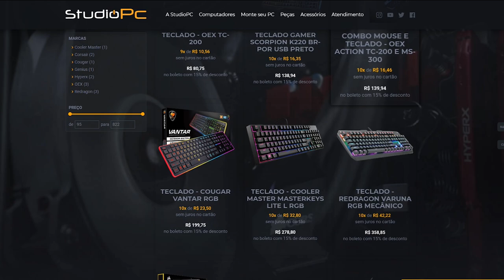Esconde Esconde no GTA 5, TENTE ACHAR OS PLAYERS entre os NPC`S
🎬GangueMercenária!